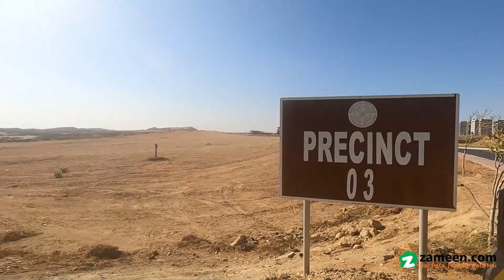133 SQYD COMMERCIAL PLOT FOR SALE IN BAHRIA TOWN KARACHI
You can find a Commercial Plot on the lower or upper levels, as suiting to your requirement. A comfortable life awaits you with this property for sale, so don't miss out on this opportunity. A 133 Square Yards property is well-suited for all your needs. With the top-notch facilities available at the highly affordable price of Rs. 37,000,000, this is an opportunity you must avail. As you are looking for top-notch option in Bahria Town - Precinct 3? Here's what you need. The Karachi is mostly safe, thriving and filled with all sorts of interesting things that will make life enjoyable for you.